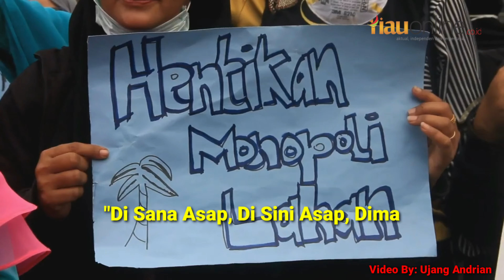SERU !!! EMAK-EMAK DI RIAU DEMO BAWA PANCI KRITIK DAN ALAT DAPUR KRITIK ASAP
Emakemak di Pekanbaru berunjuk rasa sambil membawa peralatan dapur seperti Panci mengkritik persoalan Asap yang tak pernah selesai-selesai.